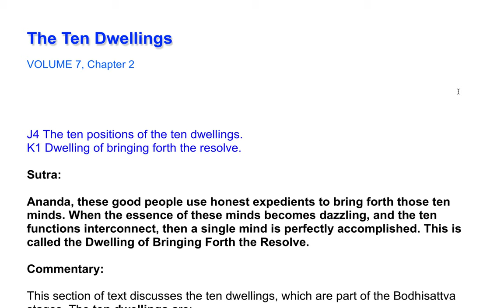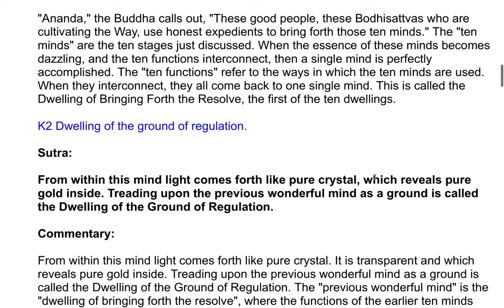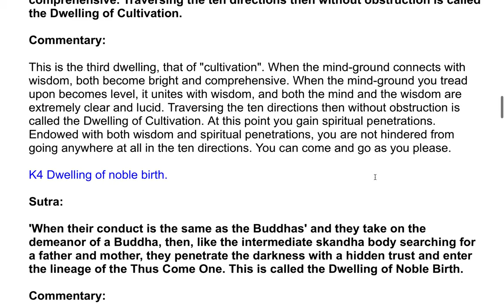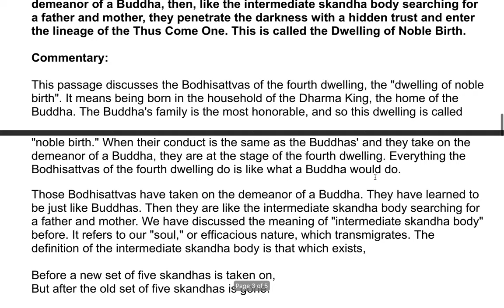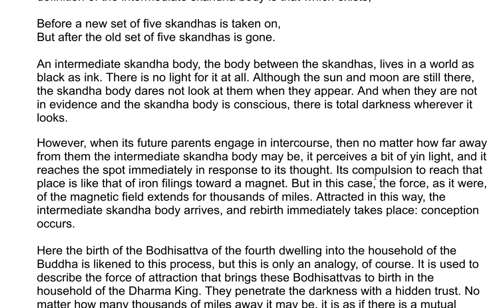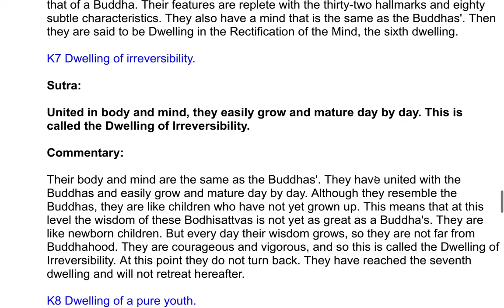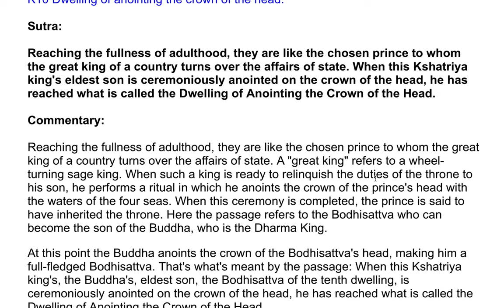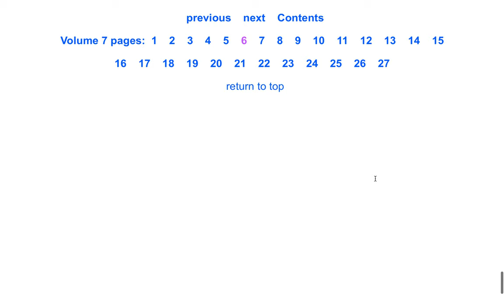The Shurangama Sutra| A Commentary by the Venerable Master Hsuan Hua 149